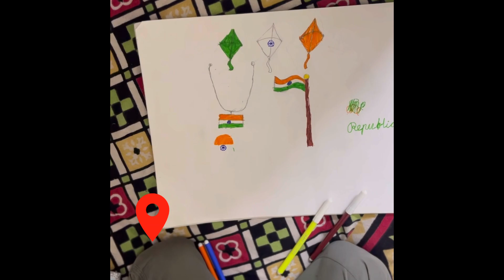22 September 2024